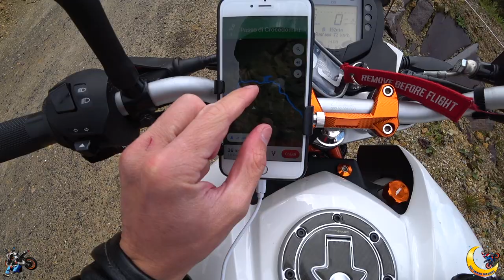Entrare CONTROMANO in tangenziale 🚨⛔️ - Passo Crocedomini - PT 1/3